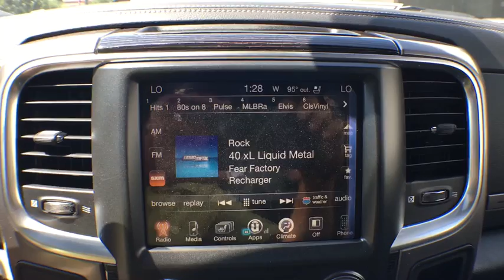2016 RAM 2500 Boulder, Longmont, Broomfield, Louisville, Denver, CO 14970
2016 RAM 2500

Boulder Dodge
2100 30th St

Introducing the 2016 Ram 2500! It delivers style and power in a single package! A turbocharger is also included as an economical means of increasing performance. It includes leather upholstery, voice activated navigation, heated and ventilated seats, and the power moon roof opens up the cabin to the natural environment. It features an automatic transmission, 4-wheel drive, and a refined 6 cylinder engine. We pride ourselves in consistently exceeding our customer's expectations. Please don't hesitate to give us a call.
000 LBS,115V AUXILIARY POWER OUTLET,180 AMP ALTERNATOR,220 AMP ALTERNATOR,3.42 REAR AXLE RATIO,5.5 ADDITIONAL GALLONS OF DIESEL,50 STATE EMISSIONS,5TH WHEEL/GOOSENECK TOWING PREP GROUP,ANTI-SPIN DIFFERENTIAL REAR AXLE,AUTO HIGH BEAM HEADLAMP CONTROL,AUTO LEVEL REAR AIR SUSPENSION,BODY COLOR FENDER FLARES,BRIGHT FRONT BUMPER,BRIGHT REAR BUMPER,BUCKET SEATS,CHROME BELT MOLDINGS,CHROME BUMPER PACKAGE,CHROME EXTERIOR MIRRORS,CHROME RAM TAILGATE NAMEPLATE,COLD WEATHER GROUP,CTR STOP LAMP W/CARGO VIEW CAMERA,CUMMINS TURBO DIESEL BADGE,CURRENT GENERATION ENGINE CONTROLLER,DELETE WHEEL SPATS,DIESEL EXHAUST BRAKE,DUAL ALTERNATORS RATED AT 440 AMPS,ELECTRONICALLY CONTROLLED THROTTLE,ENGINE BLOCK HEATER,ENGINE: 6.7L I6 CUMMINS TURBO DIESEL,EXTERIOR MIRRORS COURTESY LAMPS,EXTERIOR MIRRORS W/HEATING ELEMENT,EXTERIOR MIRRORS W/MEMORY,EXTERIOR MIRRORS W/SUPPLEMENTAL SIGNALS,FOLDING FLAT LOAD FLOOR STORAGE,GVWR: 10,HEATED SECOND ROW SEATS,HEATED STEERING WHEEL,HEAVY DUTY SNOW PLOW PREP GROUP,HIGH BACK SEATS,I/P MOUNTED AUXILIARY SWITCHES,INSTRUMENT CLUSTER W/DISPLAY SCREEN,KEYLESS GO,LARAMIE LIMITED GRILLE,LARAMIE LIMITED LEATHER BUCKET SEATS,LEATHER WRAPPED GRAB HANDLE,LED BED LIGHTING,LIMITED CHROME BODYSIDE MOLDING,LIMITED DECOR GROUP,LIMITED TAILGATE APPLIQUE 4X4,LOCKING TAILGATE,LUXURY DOOR TRIM PANEL,LUXURY FRONT & REAR FLOOR MATS,MONOTONE PAINT,PAINTED FRONT BUMPER,PAINTED REAR BUMPER,POWER 10-WAY MEMORY DRIVER & 6-WAY PASSENGER SEATS,POWER FOLDING CHROME TRAILER TOW MIRRORS,POWER FOLDING MIRRORS,POWER LUMBAR ADJUST,POWER SUNROOF,PROTECTION GROUP,QUICK ORDER PACKAGE 2FM LIMITED,RAIN SENSITIVE WINDSHIELD WIPERS,RAM 2500 BADGE,RAM ACTIVE AIR,RAMBOX CARGO MANAGEMENT SYSTEM,RAMBOX DELETE,REAR 60/40 SPLIT FOLDING SEAT,REAR WINDOW DEFROSTER,REMOTE PROXIMITY KEYLESS ENTRY,SELECTIVE CATALYTIC REDUCTION,SINGLE DISC REMOTE CD PLAYER,STEERING WHEEL MOUNTED AUDIO CONTROLS,TIP START,TIRES: LT285/60R20E OWL ON/OFF ROAD,TRAILER TOW MIRRORS,TRANSFER CASE SKID PLATE SHIELD,TRANSMISSION OIL COOLER,VENDOR PAINTED CARGO BOX TRACKING,VENTILATED FRONT SEATS,WHEEL TO WHEEL SIDE STEPS,WHEELS: 20' X 8.0' 6-SPOKE ALUMINUM W/INSERTS,WINTER FRONT GRILLE COVER,WOOD/LEATHER WRAPPED STEERING WHEEL